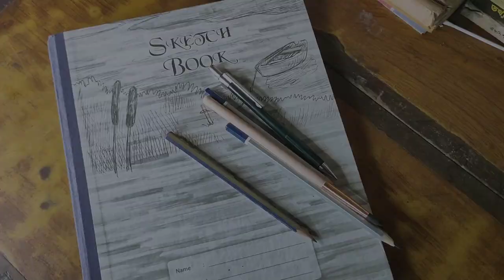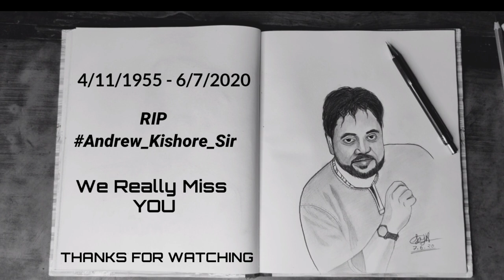Andrew Kishore Portrait | RIP | 1955-2020 | Portrait Tutorial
So,Hey gyes wellcome back to my youtube channel. In this video i'm going to show you how to art portrait . I Hope You Enjoy This Video If You Enjoy This Then Click The Subscribe Button And Press The Bell Icon And I Will See You In A Next Video Still Then Sexy Baby 🤙🤙🤙😜